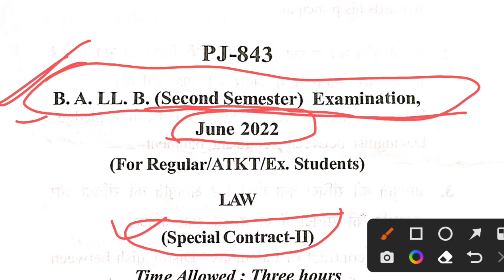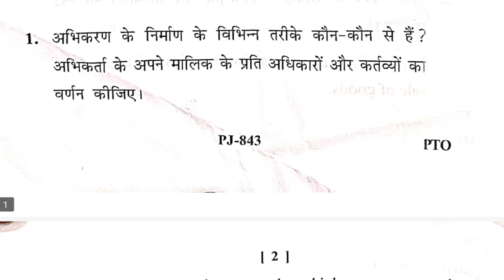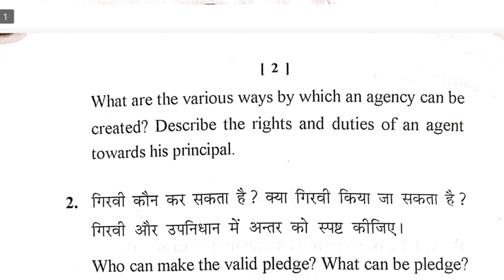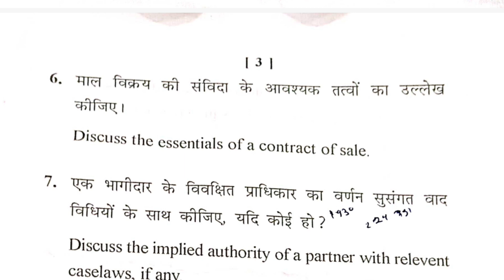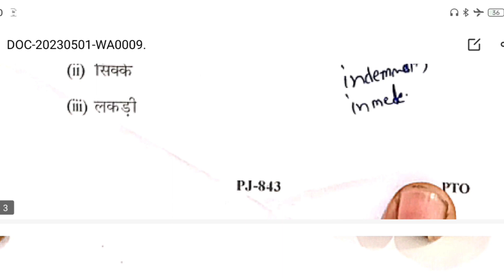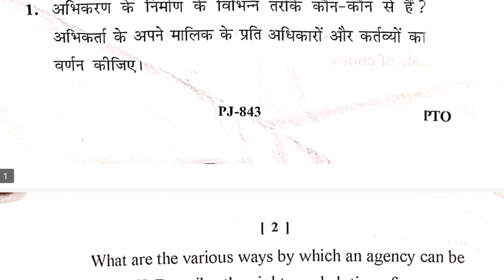Special Contact Question paper / Contract Law/ BALLB 2nd Semester Question Paper - 2022/ Contact law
🔸️constitutional law - 2 question paper kslu.
🔸️3rd semester law of property question paper.
🔸️law of tort question ballb 2nd semester
🔸️ball 2nd semester law of tort question paper.
🔸️ballb 2nd semester question paper of law of tort.
🔸️llb 3rd semester jurisprudence
 question paper.
 🔸️LLB first semester
🔸️LLB first semester question paper.
🔸️LLB first semester question
🔸️examination llb course,
🔸️llb 2nd semester family law,
🔸️Contract-2 mcq in hindi,
🔸️special Contact mcq,
🔸️llb previous year question paper,
🔸️llb second semester,
🔸️llb sem 2 special Contact in gujaarati,
🔸️special Contact llb 1st semester,
🔸️special Contact llb 2nd semester,
🔸️special Contact second semester,
🔸️special Contact llb second semester,
🔸️Contact law,
🔸️Contact law 1st semester,
🔸️Contact law lecture,
🔸️Contact law 1st semester in hindi,
🔸️Contact law in hindi,
🔸️Contact law 2nd semester,
🔸️Contact law 2 ,
🔸️llb Contact question paper,
🔸️ballb 2nd semester question paper,
🔸️Contact solved question paper,
🔸️Kritika ballb,
🔸️llb 1st sem Contact question paper,
🔸️llb 1st sem Contact question paper 2022,
🔸️ballb 2nd semester question paper Contact,
🔸️Contact question paper,
🔸️llb 2nd semester mcqs of Contact,
🔸️law of contract 2nd semester,
🔸️Contact second question paper of ballb 2nd semester,
🔸️llb 2nd semester law of contract-2 notes,
🔸️llb 1st semester contract question papers,
🔸️Adv.Sudama
🔸️previous year question paper llb ,
Adv.Sudama,
llb contract question paper,
ballb 2nd semester question paper, contact solved question paper,
kritika ballb,
ballb 2nd semester question paper contract,
contact question paper,
ballb previous year question paper,
llb question paper,
Special Contact,
संविदा विधि,
Contact Important Question,
Special Contact BA.LL.B 2nd Semester Question Paper-2020  ,